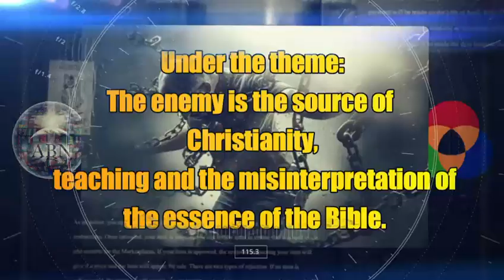New Marathon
يمكنك مشاهدة جميع هذه البرامج الروحية والبرامج الأخرى على قناتي شبكة البث الآرامي : الأولى والثانية
من خلال جميع المنصات التقنية الشائعة وكذلك جميع قنوات البث على التواصل الإجتماعي و بالاضافة الى ذلك من خلال تطبيق قناة الآرامية المجاني
Abnsat on Android & IOS
Download our free app, ABNSAT